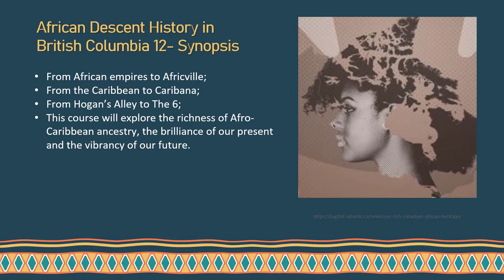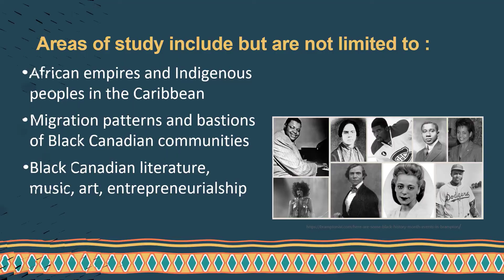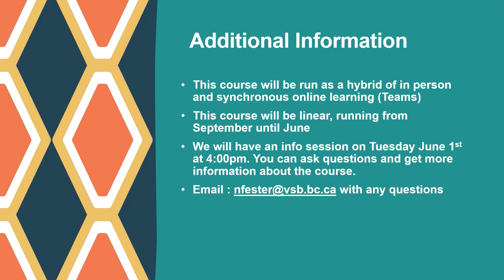African Descent History in BC 12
African-Canadian history is Canadian history. This course will highlight the missing pages of Black history in BC and will provide our diverse community with the tools to examine it within the context of African Descent Canadian
History. It will include an overview of the Transatlantic slave trade when Africans were first brought to Canada in the 17th and 18th centuries. However, the African Descent History course will mainly focus on the Black pioneers in BC, beginning with Sir James Douglas and migration of hundreds of African American families to BC in 1858. This course will also explore their eventual journeys to other parts of Canada, such as the prairies and Newfoundland, focusing on significant historical experiences and the valuable contributions of Black Canadians. Emphasis will also
be placed on the complexity and richness of the contemporary Black community in BC.